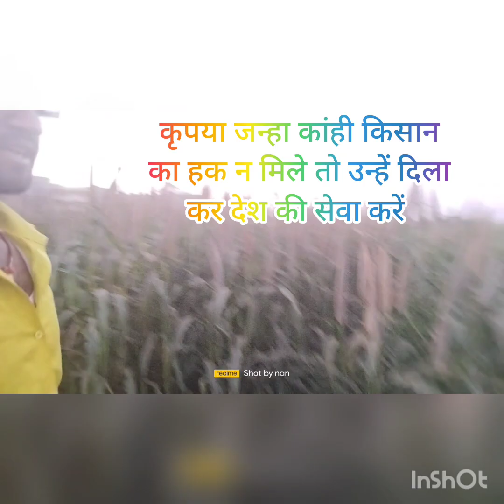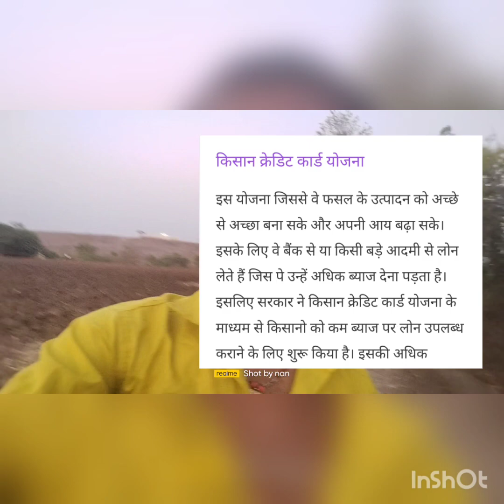किसान के लिए समाज और युवाओं को साथ देना चाहिए। उनके साथ अगर कोई गलत होता है तो साथ खड़ा होना चाहिए।